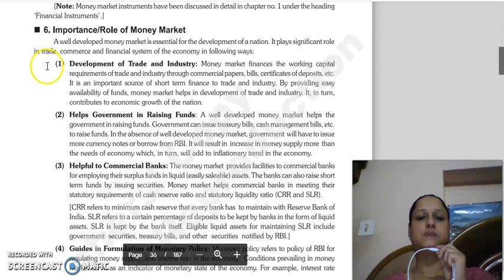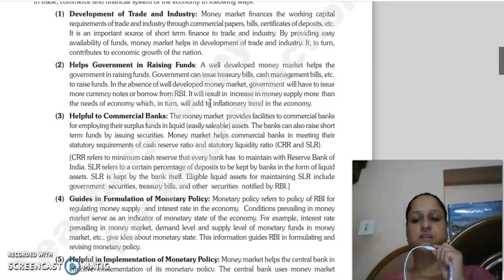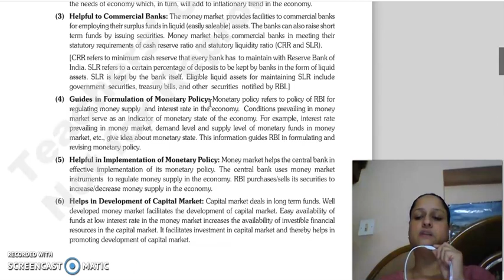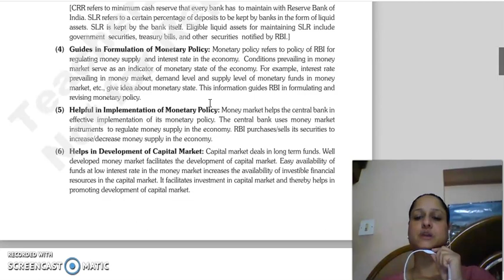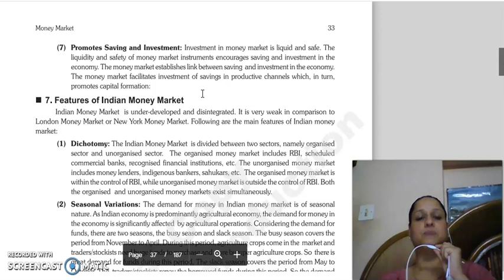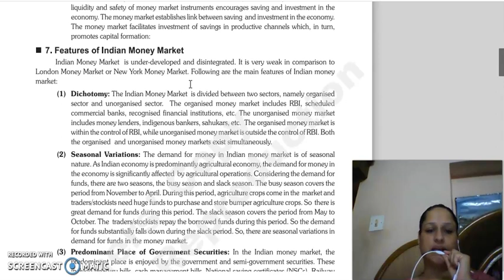IFS LECTURE, CHAPTER 3 MONEY MARKET. ROLE AND IMPORTANCE OF MONEY MARKET.